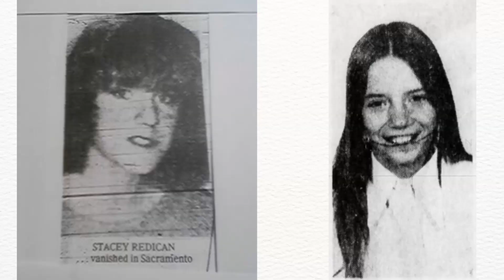SEASON 2 PREMIERE: Gerald and Charlene Gallego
Welcome to Season 2! Today we are covering our first devious duo, Gerald and Charlene Gallego. These two terrorized the south west USA for two years while they committed some absolutely heinous crimes.

CW: graphic descriptions of murder, rape, and domestic violence

FIND SINISTER SISTERS:
xx Shrimp and Kat.